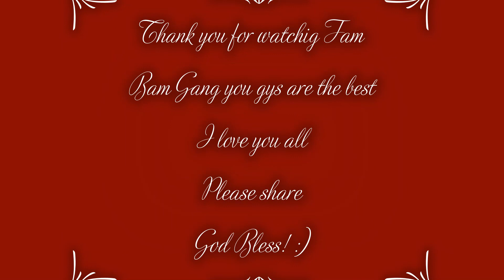31 Days of Halloween makeup looks. Day #13 👑 Mrz. Reina de Corazon ❤(Queen of Hearts🤍)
God Bless!! ❣